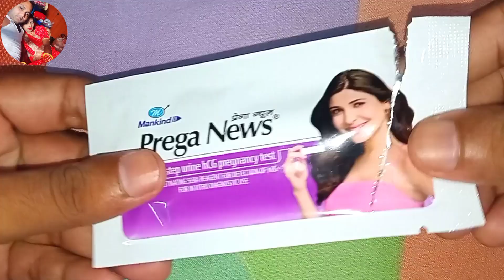प्रेग्नेंसी टेस्ट करने का सही समय |pregnancy test | pregnant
pregnancy test kitne din baad kare or kaise kare
pregnancy test kaise karte hain
pregnancy test kitne din baad kare
pregnancy test
pregnancy test kese karte hai
period miss hone ke kitne din baad test karna chahiye
pregnancy test kitne din baad kare aur kaise kare
pregnancy kit me pregnancy kitne din me pata chalta hai
pregnancy test kitne din pehle kar sakte hain
pregnancy
Remove
pregnancy kit
Remove
pregnancy test kab karna chahiye
pregnancy test kab kare
pregnancy test kab kare kitne din baad
pregnancy test kab kiya jata hai
pregnancy test kab tak negative aata hai
pregnancy test kab kar sakte hain
pregnancy test kab karna chahiye subah ya sham
pregnancy test kab positive aata hai
pregnancy test kab karna
pregnancy test kab karna chahiye kitne din baad
pregnancy test kab karna chahiye morning or night
pregnancy test kab karni chahiye
pregnancy test kab tak positive hota hai
pregnancy test kab tak negative aata h
preghancy test kaise kare
pregnancy test kaise hota hai
pregnancy test kaise kiya jata hai
pregnancy test kaise kare kit se
pregnancy test kaise check karte hain
preghancy test kaise karte hai
pregnancy test kaise karta hai
pregnancy test kaise use karte hain
pregnancy test kaise kiya jaaye
pregnancy test kaise pata kare
pregnancy test kaise karna hai
Rem
pregnancy test kaise kare prega news se
pregnancy test kaise karte hain bataiye
pregnancy kaise check karen
pregnancy kaise check karte hain
pregnancy kaise roke
pregnancy kaise pata chalta hai
pregnancy kaise hoti hai
pregnancy kaise check kiya jata hai
pregnancy kaise pata kare
pregnancy kaise rukti hai
pregnancy kaise conceive karen
pregnancy kaise karen
pregnancy kaise hoti hai aur kab hoti hai
pregnancy kaise test karte hain
pregnancy kaise check ki jati hai
pregnancy kaise pata chalega
prega news pregnancy test video
prega news positive test
prega news se kaise check kare
prega news kitne din mein check kiya jata hai
prega news kaise use karte hain kaise pata chalta hai
prega news se pregnancy kaise check kare
prega news se pregnancy kitne din me pata chalta hai
prega news se pregnancy kaise check ki jati hai
prega news se pregnancy test kab kare
prega news se pregnancy kaise check hota hai
prega news se pregnancy kitne din baad check kare
prega news se pregnancy kitne din mein check ki jaati hai
pregnancy kit
pregnancy me kya khana chahiye
pregnancy kit kaise use kare